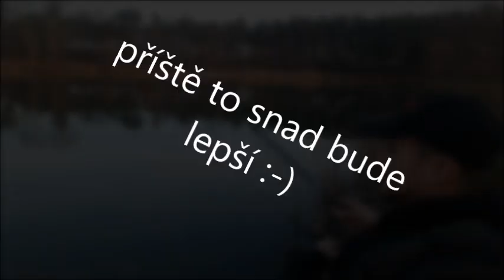Nový revír - průzkum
Ahoj, dnes se podíváme na nový revír, abychom se přesvědčili co v něm plave. Jedná se o velmi malou pískovnu. Ovšem zato s krásným okolím a čistou vodou...